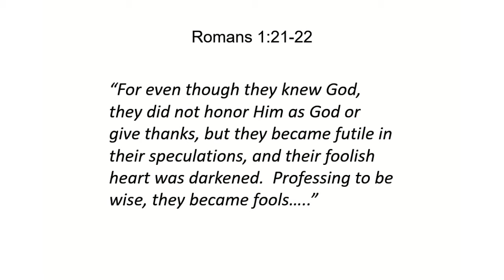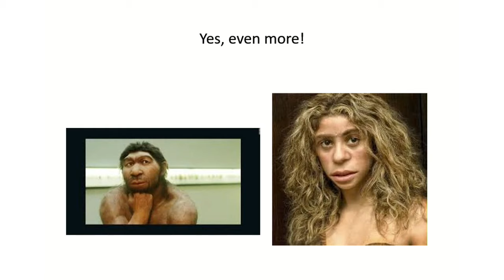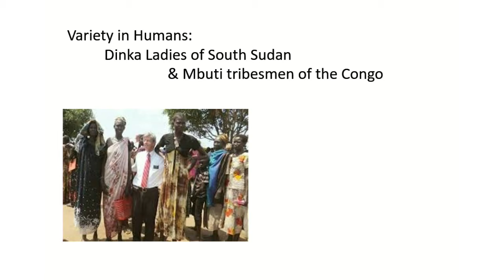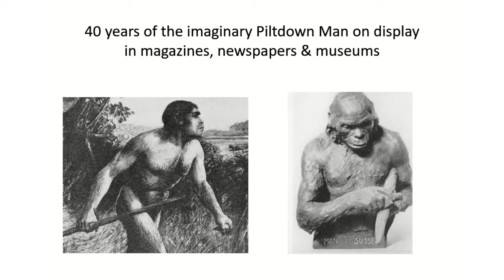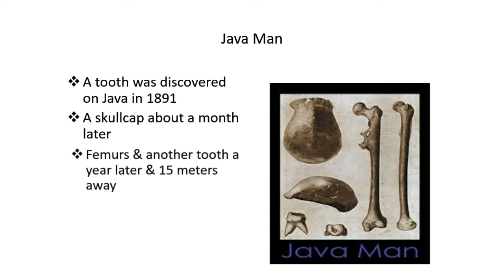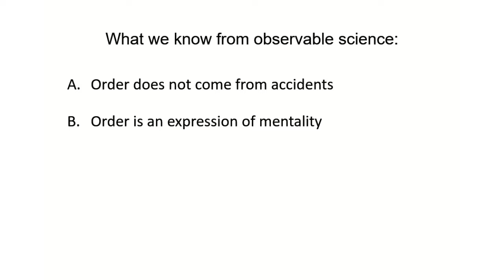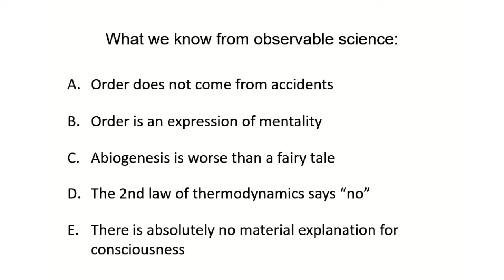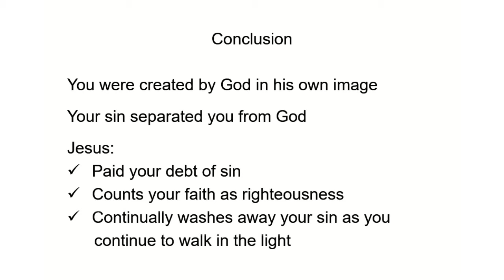Neanderthal & Company – Marty Kessler